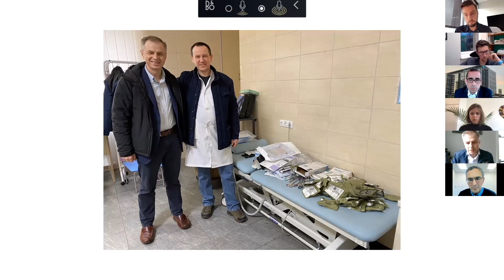Dr. Chronos Talks About Lake Country Aid for Ukraine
Listen to Dr. Nicolas Chronos explain the mission for Lake Country Aid for Ukraine and how your donation will help.